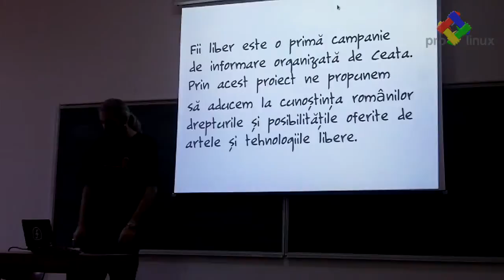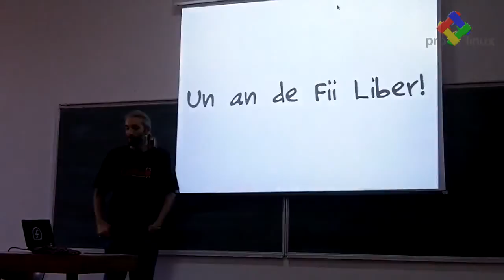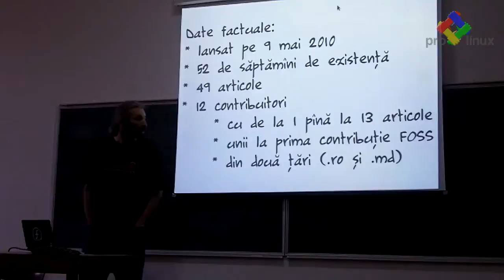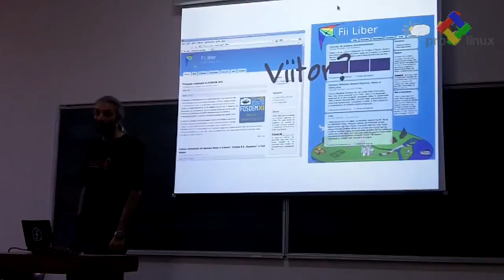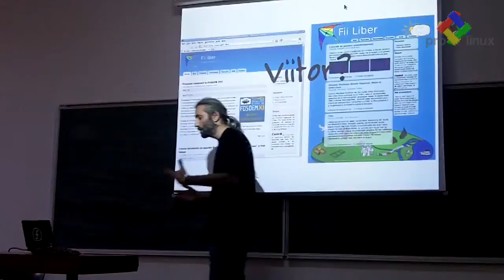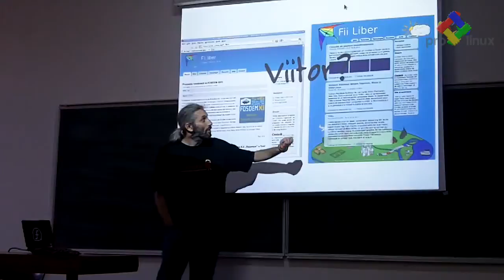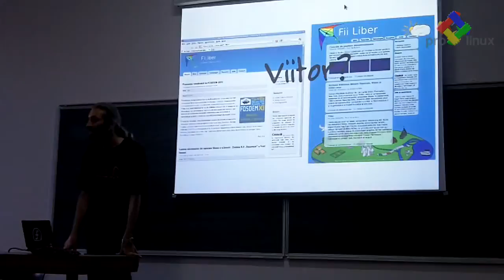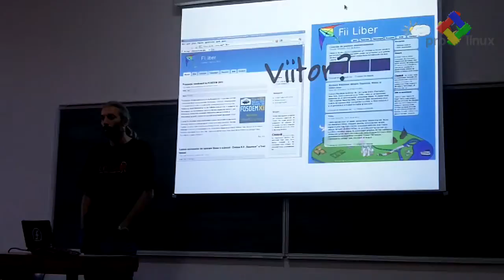Un an de Fii Liber ...am inaltat zmeul!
Prezentare la intilnira lunara a RLUG despre aniversarea de un an a proiectului Fii Liber